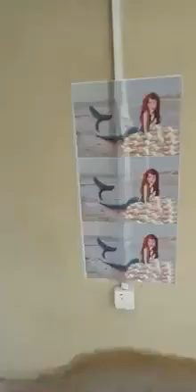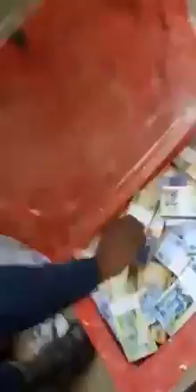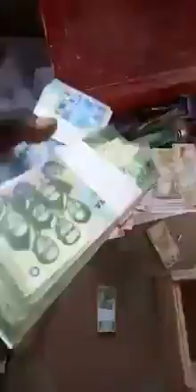Police Arrest two men for counterfeit money rituals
Ghanaians be ware all the money making rituals you see on tv are fake they are not real money is fake be ware you will give these criminals your money and exchange it for counterfeit be ware.